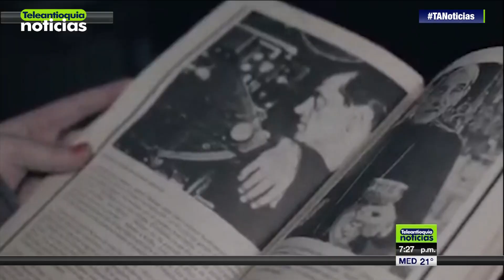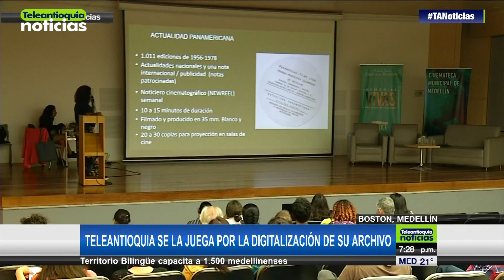Teleantioquia se la juega por la digitalización de su archivo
En el Museo Casa de la Memoria avanza la versión número 15 del Encuentro Nacional de Archivos Históricos, un espacio que año tras año reúne a personas y empresas que tienen en su poder piezas o material invaluable.